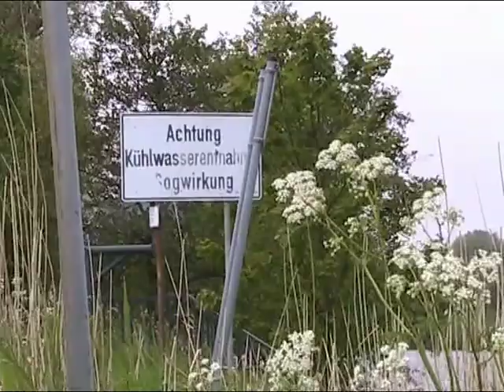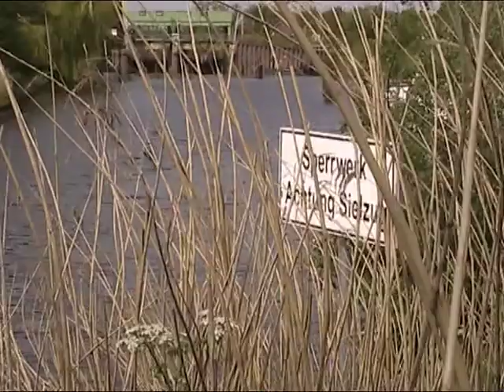Die Geeste - Von der Autobahn zur Franzosenbrücke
Auf der dritten Etappe entlang der Geeste geht es von der Autobahn A27 bis zur Franzosenbrücke in Bremerhaven.

Langsam wechselt die Umgebung jetzt vom ländlichen zu einem eher städtischen Charakter. Direkt an der Stadtgrenze steht an der Geeste die Bremerhavener Müllbeseitigungsanlage (MBA) die das für den Betrieb notwendige Kühlwasser aus der Geeste entnimmt. Südlich der Geeste folgt später ein Gewerbegebiet, das jedoch von dem Baum und Buschgürtel entlang des Weges vor den Augen verborgen wird. Kurz vor dem Tidesperrwerk befinden sich am nördlichen Ufer die Steganlagen der ersten beiden Wassersportvereine an der Geeste auf Bremerhavener Gebiet.

Das Tidesperrwerk wurde in den 1960er Jahren gebaut und übernimmt seither die ehemaligen Aufgaben der Schiffdorfer Stauschleuse. Neben der Tatsache, dass die instandzuhaltende Deichlinie entlang der Geeste seit der Inbetriebnahme des Tidesperrwerks erheblich kürzer ist, hat die neue Anlage den Vorteil, dass sie neben den Tidesperrtoren eine richtige Kammerschleuse besitzt, die den ganztägigen Schiffsverkehr auf dem Fluss ermöglicht.

In Blickweite verläuft westlich des Tidesperrwerks die Bahnstrecke von Bremen nach Cuxhaven und von der Bahnstrecke ist auch schon die Franzosenbrücke zu sehen, an der dieser Abschnitt des Spaziergangs endet. Auf der Brücke überquert die Stresemannstraße die Geeste. Sie ist ein Abschnitt eines Straßenverlaufs, der in seinen aufeinander folgenden Abschnitten unterschiedliche Straßennamen trägt und in nord-südlicher Richtung das gesamte Stadtgebiet durchquert. Vor dem Bau der Autobahn war diese Bremerhavener Hauptverkehrsader ein Abschnitt der Bundestraße 6, die früher einmal in Cuxhaven endete.

Wenn ich sage, das Etappenziel sei dieses Mal die Franzosenbrücke, so ist das eigentlich nicht ganz richtig. Die ursprüngliche Franzosenbrücke überquerte die Geeste allerdings in etwa an der gleichen Stelle. Bremerhaven gab es damals noch nicht. Nördlich der Geeste lag der Flecken Lehe, der bis 1810 zum Kurfürstentum Hannover gehört hatte, welches im gleichen Jahr ein Teil des von Frankreich kontrollierten Königreichs Westphalen wurde. Lehe wurde Verwaltungssitz des französischen Arrondissements Bremerlehe. Im März 1813 begann in Lehe und dem am gegenüberliegenden Ufer der Weser gelegenen Blexen ein Aufstand gegen die französichen Besatzer. Die Franzosen gaben die Besetzung der Festungsanlage "Karlsstadt" an der Geestemündung auf. Den Aufstand der Leher schlugen sie jedoch in der Schlacht an der Geestebrücke nieder, die seit jener Zeit den Namen Franzosenbrücke trug. Die Zeit der französichen Besatzung endete aber schon bald darauf im November des gleichen Jahres.

© Musik/Music: Heaven (Candlelight)

Autor: CyberCat